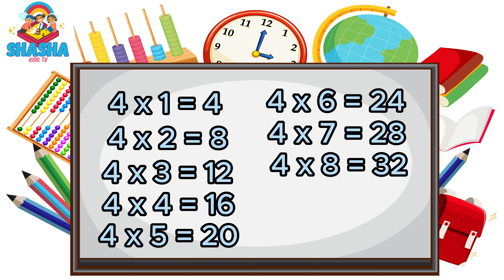4 x 1 = 4 Multiplication, Table of Four 4 Tables Song Multiplication Time of tables - MathsTables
All-New series of ShaSha Times Table Songs!
With ShaSha, you'll memorize the times table quickly and easily!
Let's multiply together with ShaSha!

*Lyrics

By 4!
Multiply by 4.
By 4!
Let’s sing 4 times table song!

4 x 1 = 4
4 x 2 = 8
4 x 3 = 12
4 x 4 = 16
4 x 5 = 20
4 x 6 = 24
4 x 7 = 28
4 x 8 = 32
4 x 9 = 36

By 4!
Multiply by 4.
By 4!

4 x 1 = 4
4 x 2 = 8
4 x 3 = 12
4 x 4 = 16
4 x 5 = 20
4 x 6 = 24
4 x 7 = 28
4 x 8 = 32
4 x 9 = 36

By 4!
Multiply by 4.
By 4!

🎵 Enjoy More ShaSha Songs and Stories!